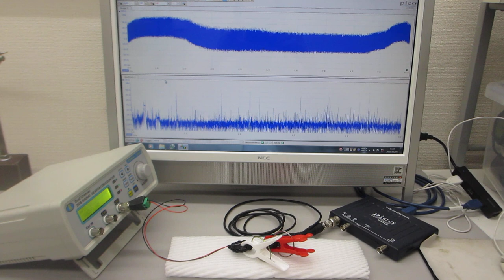超音波発振（スイープ発振）システム－－－超音波素子表面の表面弾性波利用技術－－－超音波プローブの伝搬特性を測定・解析・評価する技術（超音波システム研究所）